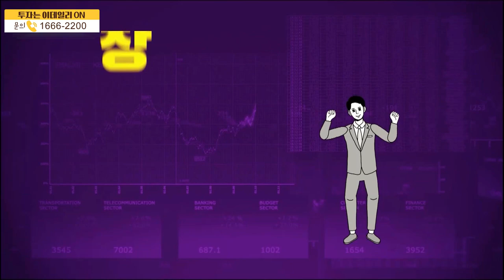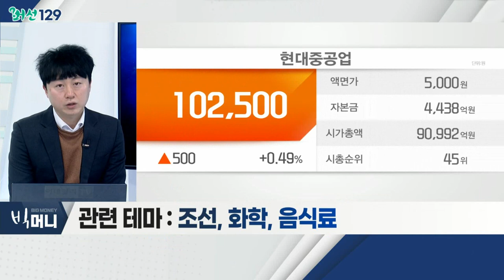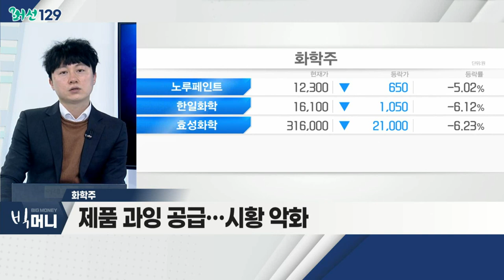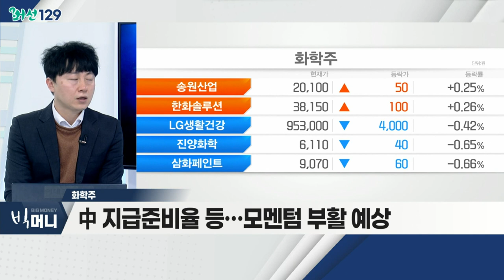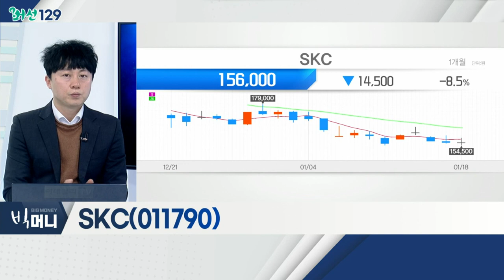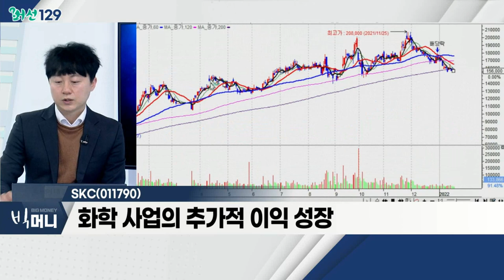SKC(011790)... 화학주 / 실적 전망 좋은 ‘해·조·기’ 밑에서 낚아볼까_머선129 (20220118)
# 실적 전망 좋은 ‘해·조·기’ 밑에서 낚아볼까
- 낙폭 컸던 종목 매수 관점
- 차익매물 마무리 시 저가 매수 유입 예상
- 이익 성장 모멘텀 종목 관심
- 관련 테마: 조선, 화학, 음식료

- 올해 초 주가 하락세 지속
- 제품 과잉 공급… 시황 악화
- 코로나19로 인한 화학제품 구매 위축
- 中 지급준비율 등… 모멘텀 부활 예상
- SK이노베이션, 롯데케미칼, SKC 등

SKC(011790)
- 공장 가동 증가에 따른 수혜 기대
- 전지용 동박 판매가격 인상 예상
- 화학 사업의 추가적 이익 성장